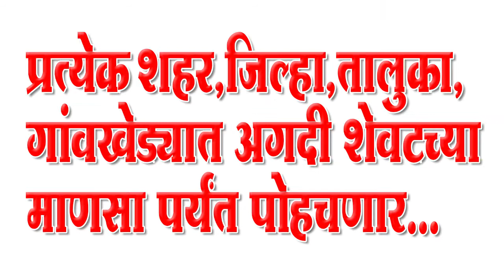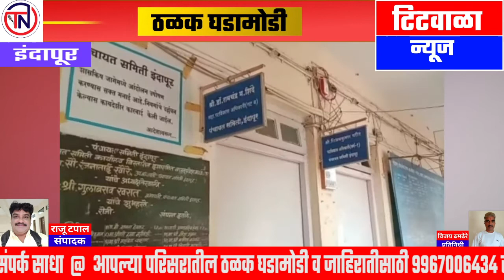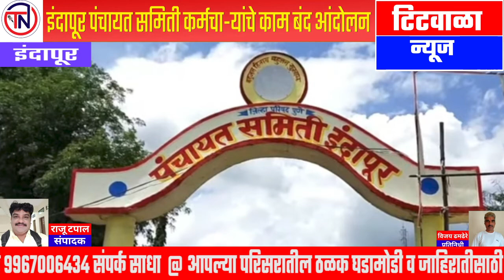इंदापूर पंचायत समिती कर्मचा यांचे काम बंद आंदोलन ...